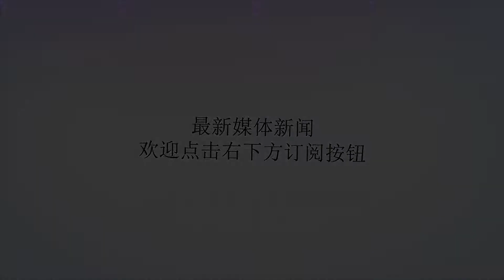陈坤也要公布婚期了？女方是二婚且有孩子！网友：这份感情不易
谢谢！
请观看我的频道更新消息。 众所周知，前段时间，大叔型男神余文乐与圈外女友王棠云结婚了！虽然新娘不是周冬雨，伴郎也不是彭于晏，但还是要祝福六叔啊！看春娇和志明错过了那么多次，如今六叔终于找到了自己的幸福，那是多么令人激动的一件事。哪怕外界的传闻铺天盖地，但是只要你们幸福就好。大叔余文乐都结婚了，娱乐圈的部分男神更加坐不住了。陈坤自出道起就一直被称为“大众男神”，因为是男神，所以才要走和别人不同的道路。陈坤在娱乐圈也算是一个奇葩了，从没听说他恋爱和结婚，突然间儿子都有了，而且儿子还挺大了，那么陈坤到底还会不会结婚呢？其实陈坤这些年一直在默默守护着一个女人，那个女人就是董洁。董洁曾经被誉为“娱乐圈最清纯的女星”，可是随着出轨事件的爆出，董洁的玉女形象不复存在，而她与潘粤明的婚姻也随之结束了。虽然董洁有错，但是陈坤却从未责怪过董洁，而是一直默默的照顾她心疼她。这些年陈坤一直保持着单身，一部分原因是因为儿子，还有一部分原因是因为董洁。他一直希望和董洁组成一个新的家庭，刚好她有儿子，自己也有儿子，两人又认识多年，婚后的生活一定是幸福的。只是董洁会答应吗？最后，你希望董洁和陈坤从友情升华成爱情吗？欢迎大家留言评论哦